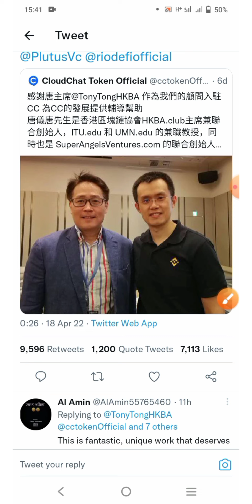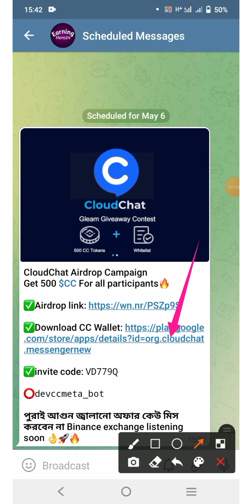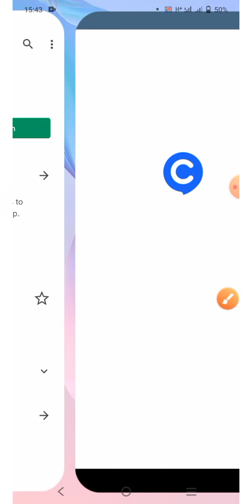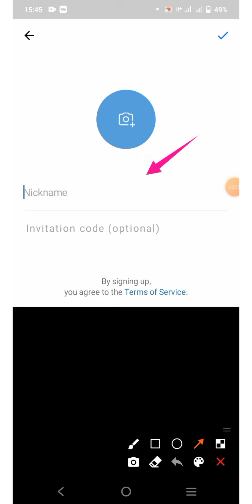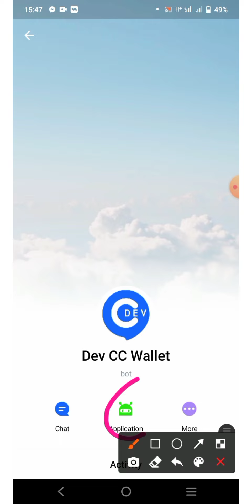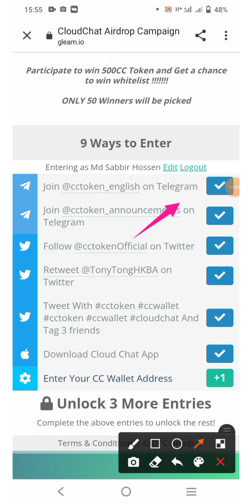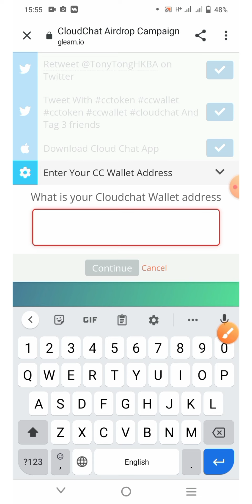CC Wallet Offer 200$ Bonus🔥সবার 200$ ইনকাম হবে | Cloudchat Token Claim | Instant Withdraw 🤑